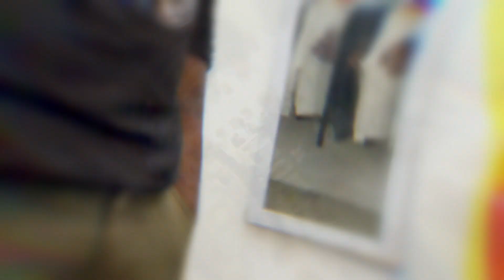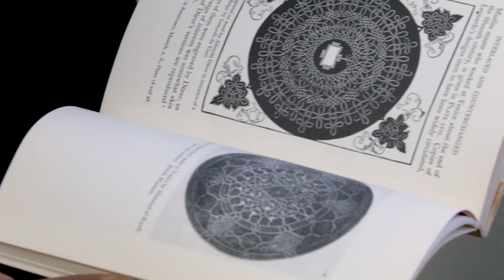Wrath & Glory Clothing Collab